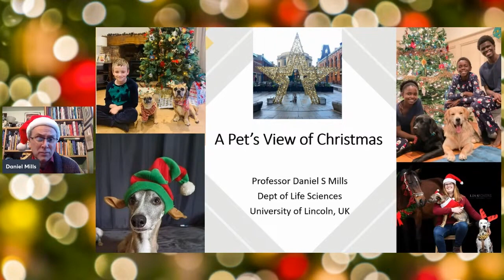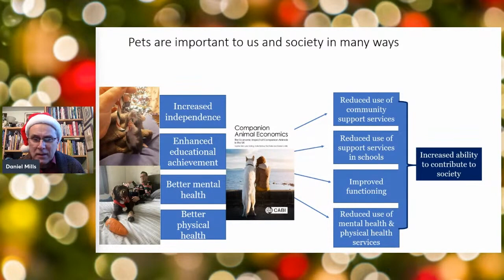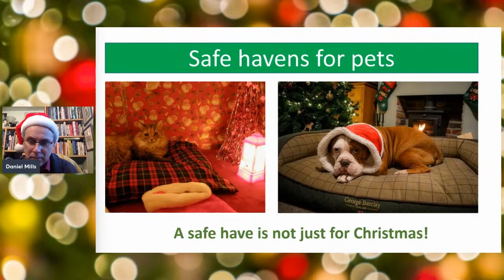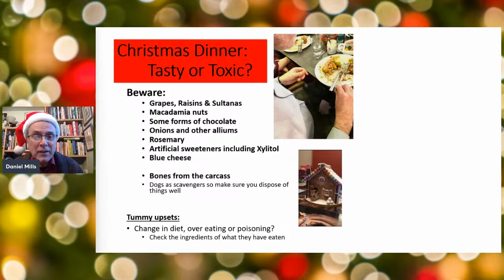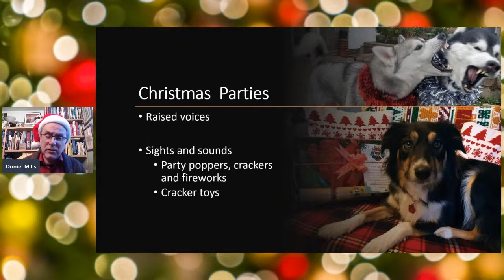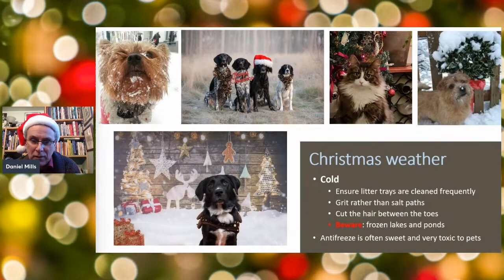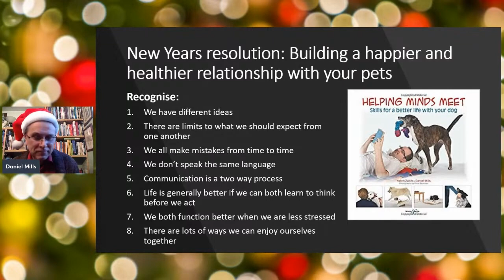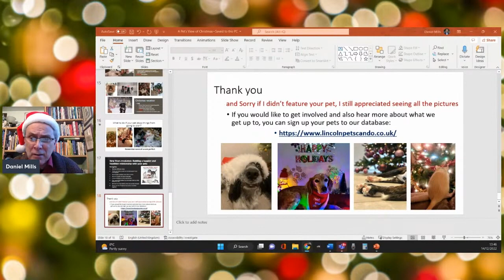Department of Life Sciences - Christmas Lectures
Highlights from last year's online Christmas Lectures:

Professor Daniel Mills of the Department of Life Sciences presents 'A Pet's View of the World'